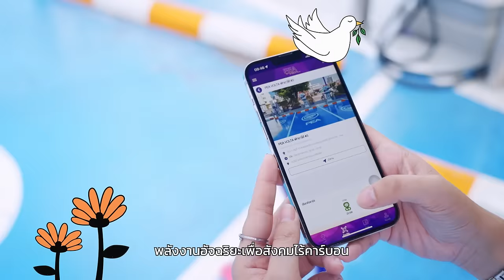PEA พลังงานอัจฉริยะ เพื่อสังคมไร้คาร์บอน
เพื่อโลก...ต้องเริ่มตอนนี้ !
PEA ร่วมลดการปล่อยก๊าซเรือนกระจก ด้วยนวัตกรรม Smart Energy
พร้อมก้าวสู่สังคมไร้คาร์บอน เพื่อโลกที่น่าอยู่ของเราทุกคน